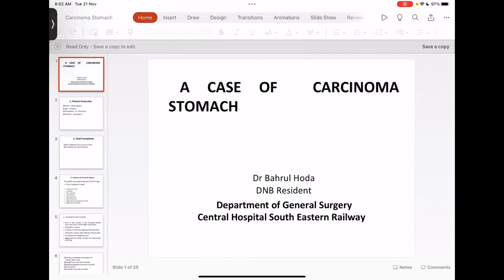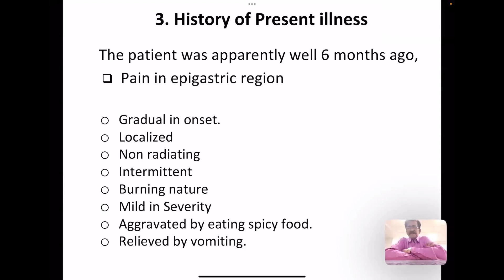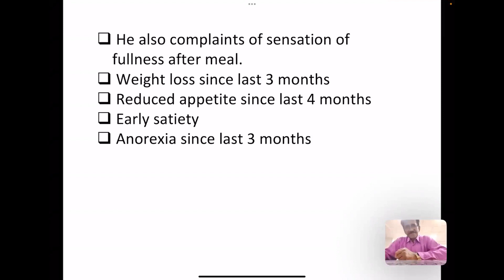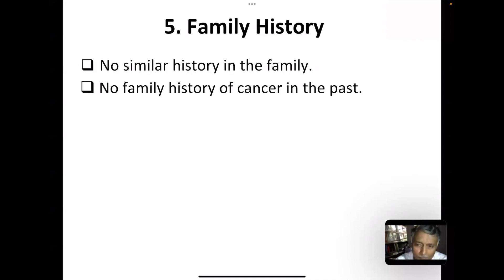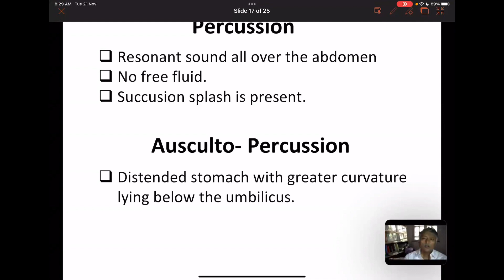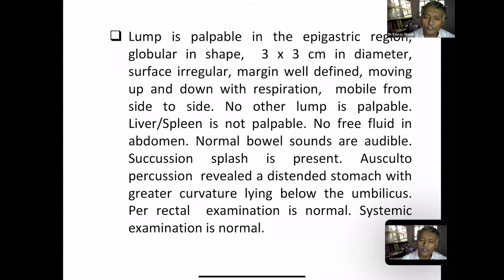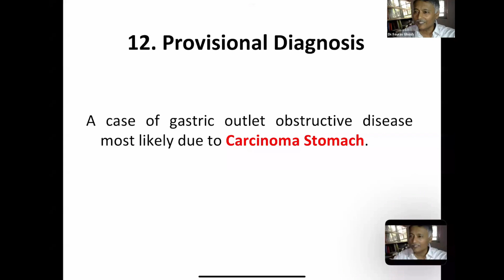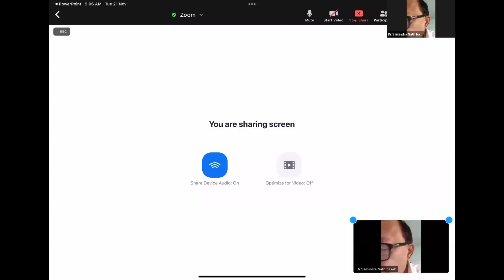Case Presentation - Carcinoma Stomach (21.11.23)